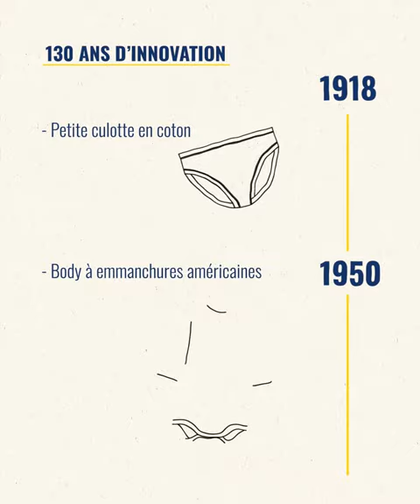Visite de notre usine à Troyes (Chapitre 1) | Petit Bateau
Un, deux, Troyes ! ​🙌🏻

Dans le premier chapitre de ses découvertes dans notre usine de Troyes, notre apprentie reporter Victoria, 8 ans,  rencontre d’abord Aurélien, dont le papa travaillait lui-même chez Petit Bateau… une histoire de famille 😊 ! La discussion se poursuit ensuite avec Charlène, la directrice de l’école Petit Bateau : eh oui, fabriquer des vêtements aussi résistants, ça ne s’invente pas 💪🏻 ! Charlène nous raconte plusieurs histoires de famille sur les bancs de cette fameuse école.​ 👗

Bienvenue à bord de la chaîne officielle de Petit Bateau ! ⛵️

Depuis 130 ans, on milite pour une mode qui traverse le temps. Chez Petit Bateau, ce sont les enfants qui nous inspirent. Alors on crée, on innove, on invente, tout le temps, pour faire des vêtements pour toute la famille.

Les tendances, c’est désirable, mais nos vêtements, nous les voulons durables ! C'est pourquoi nous fabriquons des vêtements costauds et indémodables, qui peuvent être portés longtemps. Parce qu'augmenter la durée de vie des vêtements est le meilleur moyen de continuer à préserver l'environnement 🌱

Les raisons de notre présence sur YouTube ? Bavarder d'un tas de sujets d'actualités, vous partager les meilleurs conseils du monde (mode ou pas mode), ou encore vous proposer un large choix d'activités amusantes à réaliser en famille. Entre autres ! 😉

👶 découvrez nos conseils d’experts pour préparer l’arrivée de bébé
✂️ faites le plein d’astuces pour réinventer vos vêtements préférés
🧶 plongez au coeur de nos ateliers et découvrez nos secrets de fabrication